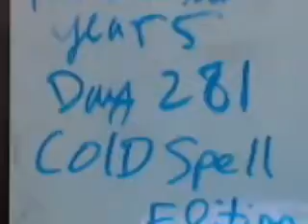handlebar.....year 5 day 281 take 2 cold spell edition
Slim and Fat T chew the cud